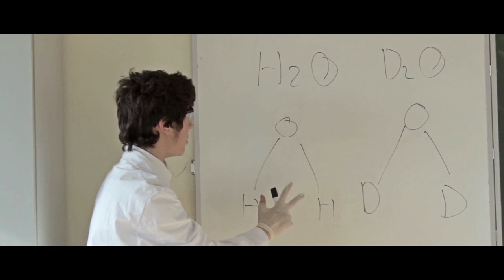Ce film est ABSURDE.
Alors, si vous n'avez pas compris ce film, et bien c'est que vous l'avez compris, car moi même je l'ai pas compris, et j'ai compris qu'il fallait pas chercher à comprendre. Merci de votre compréhension.

Ce film etait à la base pour un concours de court-métrages "scientifiques" (il devait y'avoir du contenu scientifique). Au début on voulait pas le publier, mais bon, on le fait quand même. Comme d'habitude, histoire trouvée et écrite en une soirée (oui, c'est pour ça que c'est nul).